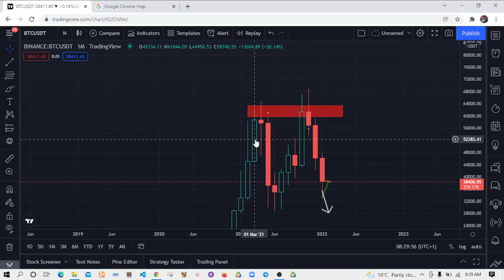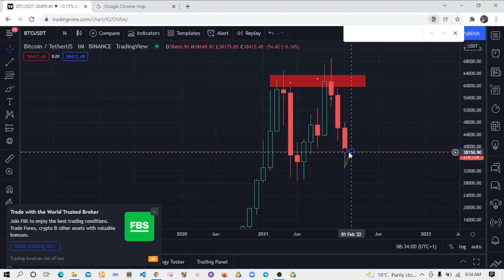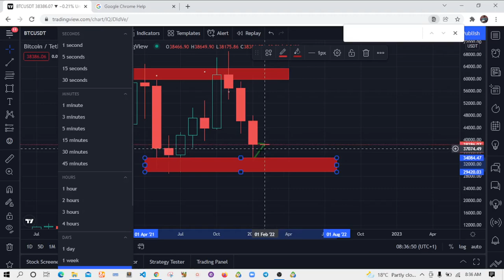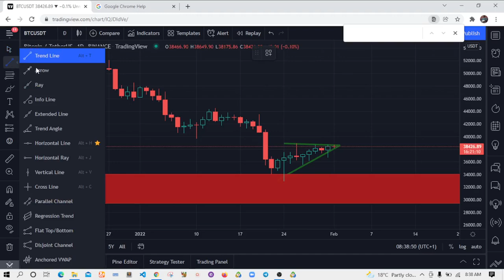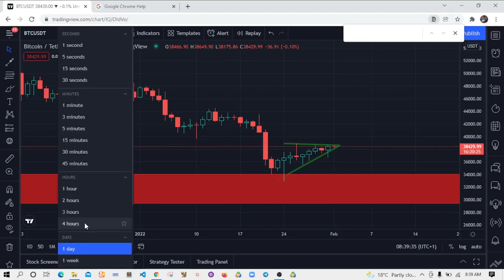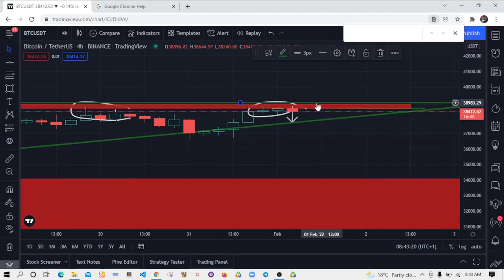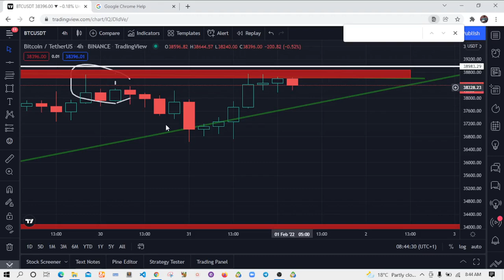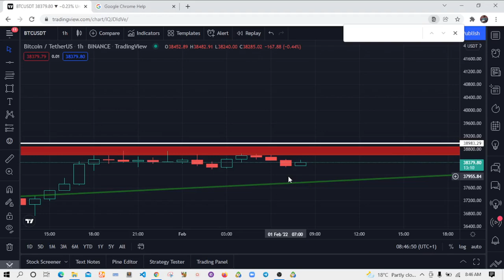ATTENTION!: BITCOIN ABOUT TO MAKE ITS NEXT BIG MOVE!!!!!???? BTC Price Prediction Analysis | KINGSFX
Bitcoin (BTC) is on a Bullish Run? See WHY

In this channel I release videos on forex trading strategies and tutorial videos on forex trading from scratch to advanced level and crypto currency.
kingsfx focus on production of quality videos on forex trading, mentorship programme and great assistance on small trader and beginners in forex trading journey.